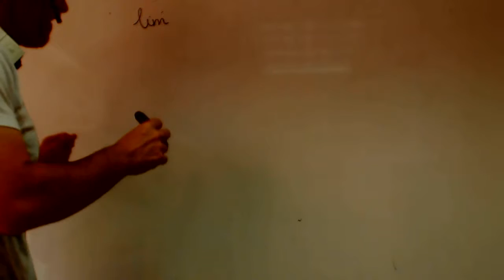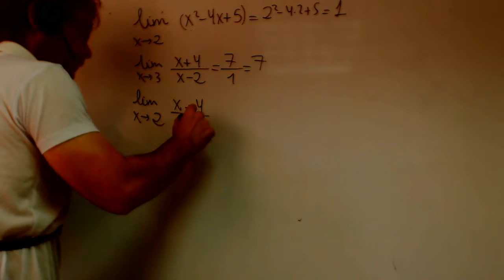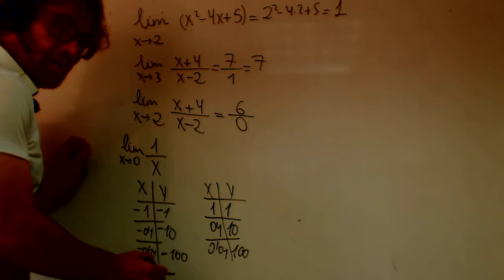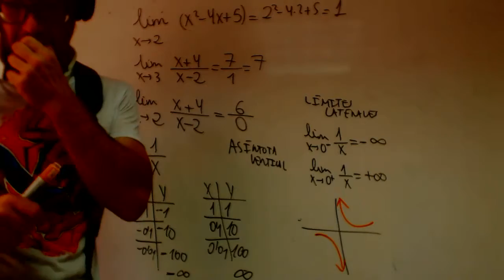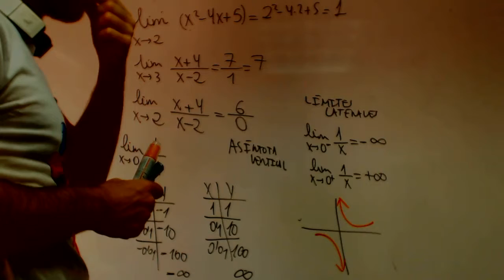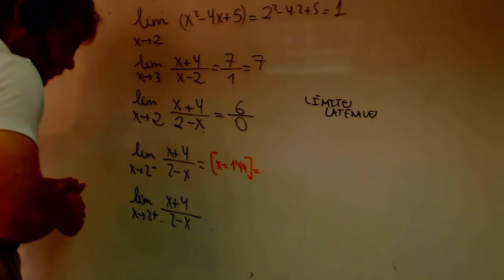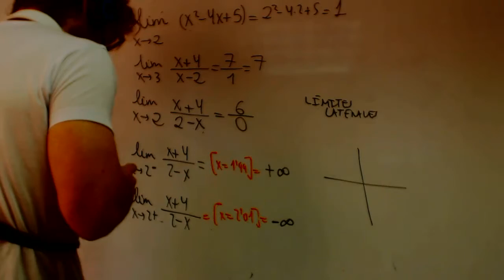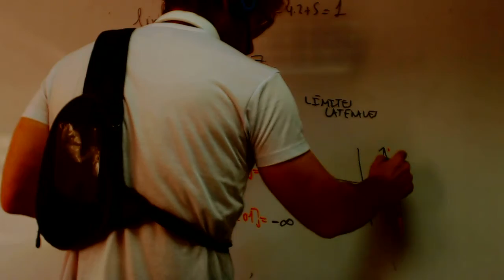Limites numericos Indeterminacion n/0 Matematicas 2 Bachillerato Academia Usero Estepona